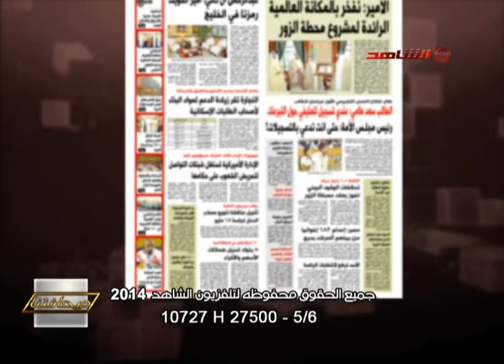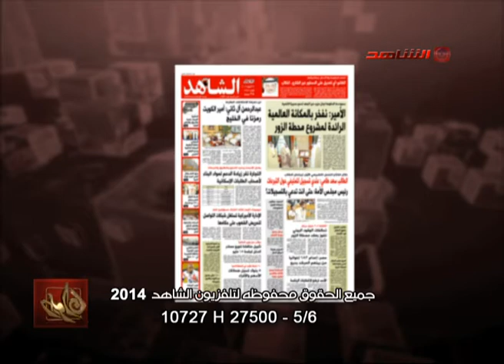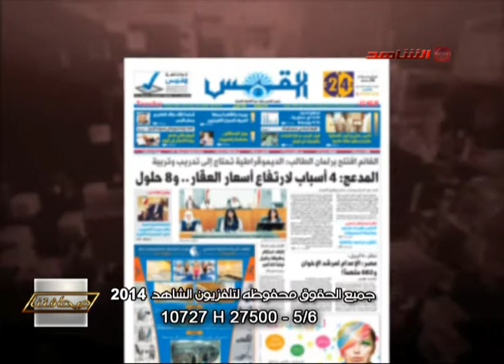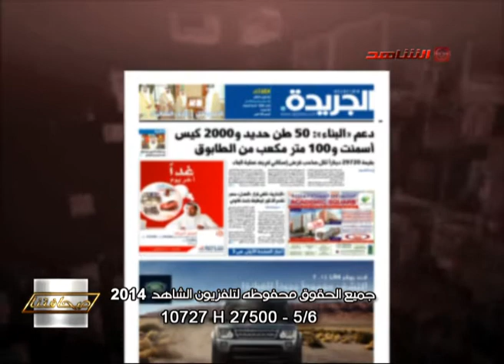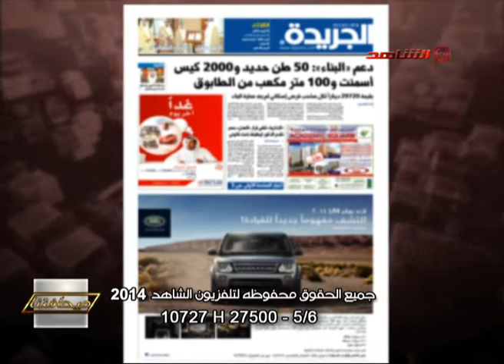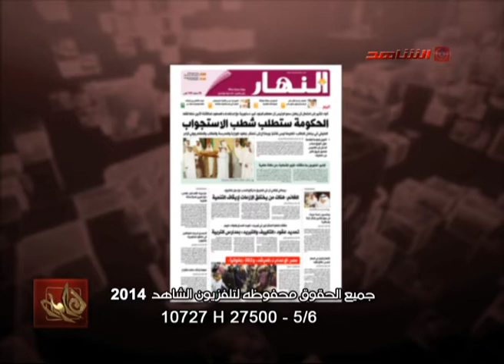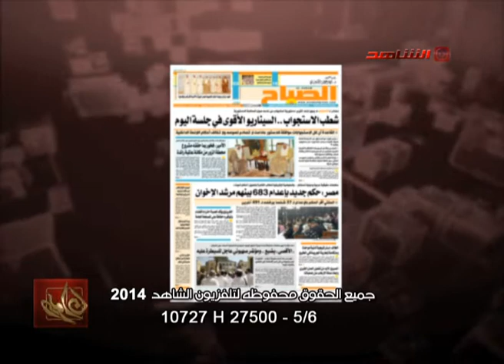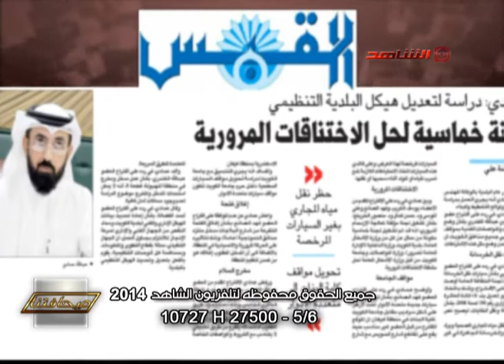ديوان الصحافه 28 04 2014